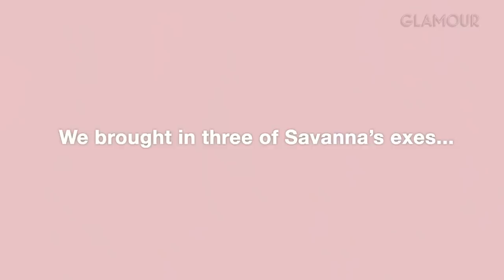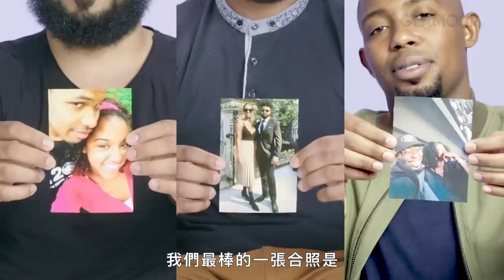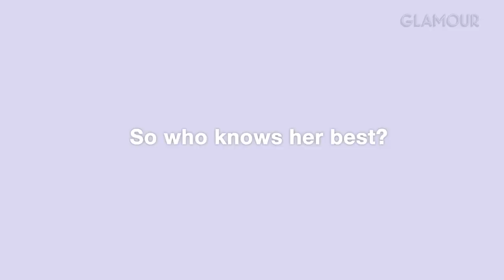最成功的「前女友」？三位前男友都記得她的好 3 Ex-Boyfriends Describe Their Relationship | 你的前男女友們｜Vogue Taiwan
三位前男友來分享他們與同一名女性的交往經驗